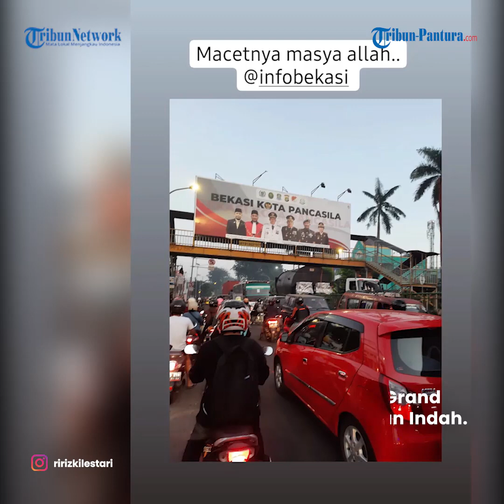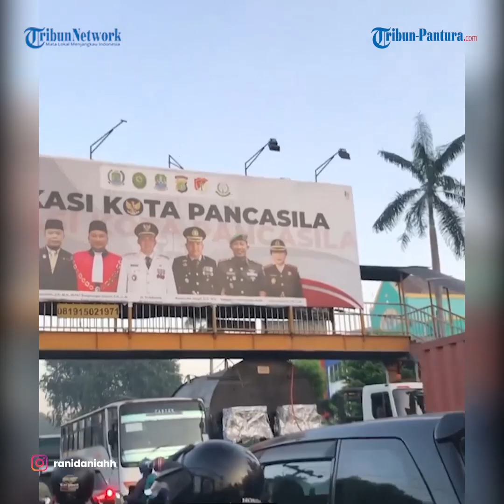Viral Truk Tangki Nyangkut di JPO Bekasi Bikin Kemacetan Panjang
Truk tangki nyangkut di JPO depan Grand Mall Kranji, Kota Bekasi arah Harapan Indah.

Akibatnya, terjadi kemacetan panjang di sekitar lokasi.

Masyarakat mengeluhkan kejadian ini, karena membuat kemacetan panjang.